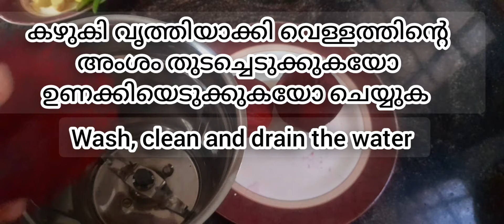ബീറ്റ്റൂട്ട് ഇങ്ങനെചെയ്ത് നോക്കൂ കുട്ടികൾക്കും വലിയവർക്കും ഒരുപോലെ ഇഷ്ടപ്പെടും /beetroot recipe